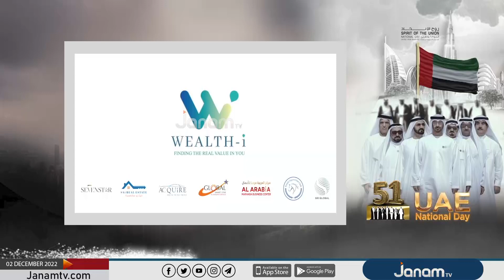UAE ദേശീയ ദിനം; ആശംസകൾ നേർന്ന് നസീർ വെളിയിൽ